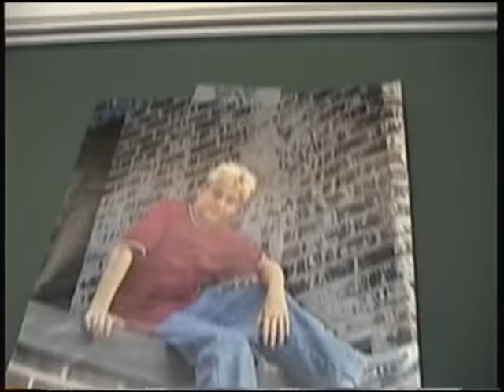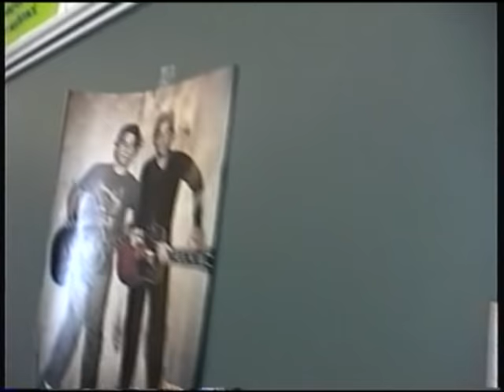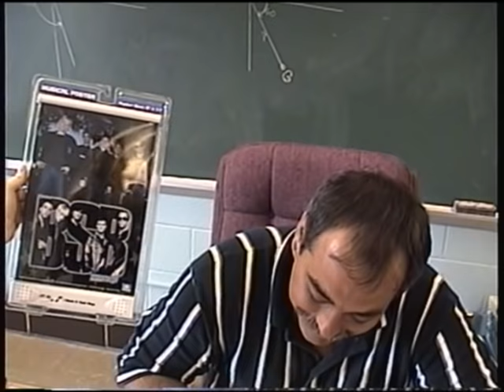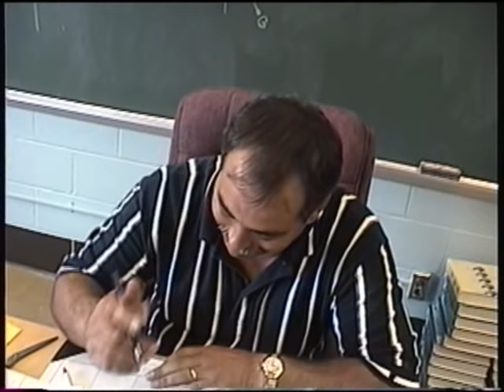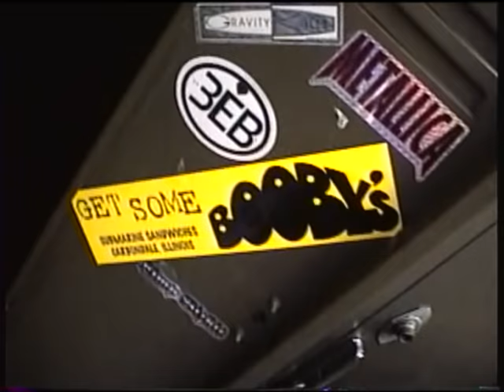Herrin High School Class of 2001's Last Day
Class of 2001. Final day of school.
Herrin IL